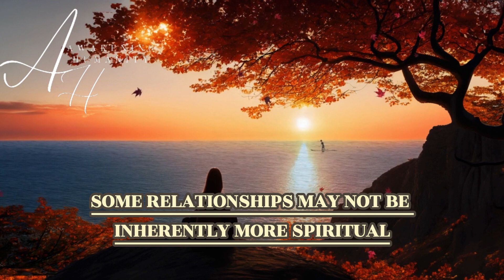9 Signs You’re in a Spiritual Relationship & What This Means